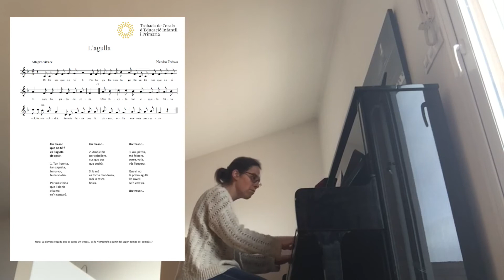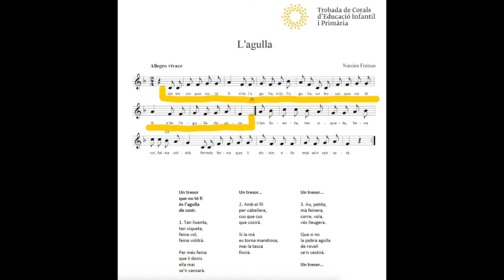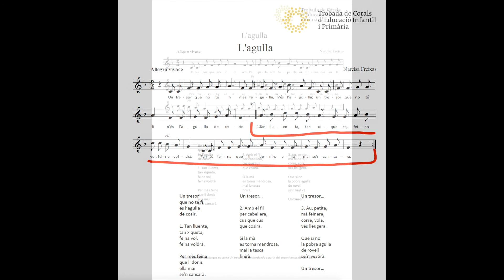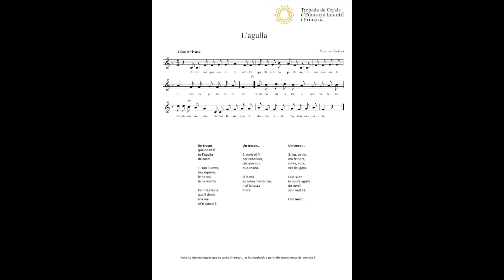L'agulla 1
Els alumnes de cicle Inicial aprenen des de casa la cançó de "L' Agulla" de la Narcisa Freixas.